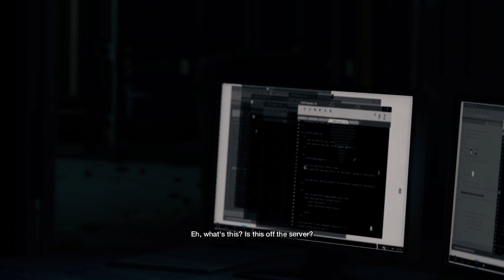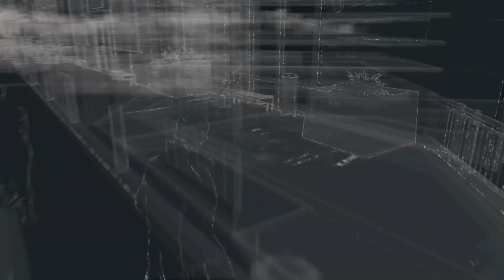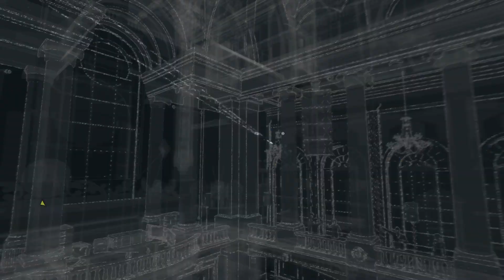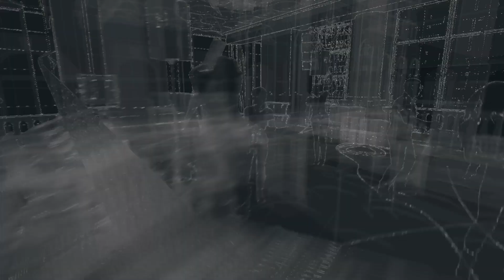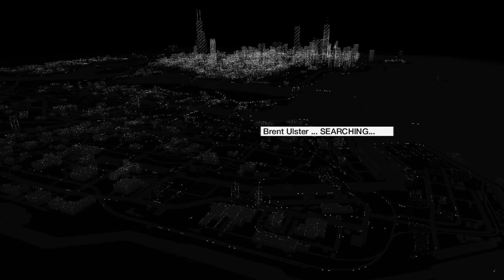WATCH DOGS Defalt part12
Hi guys we are back with a new banger WATCH DOGS. I hope you guys will enjoy these series. In this game we play as Aiden Pearce and the world of watch dogs is fully hackable and utilized by hacking just by your phone.